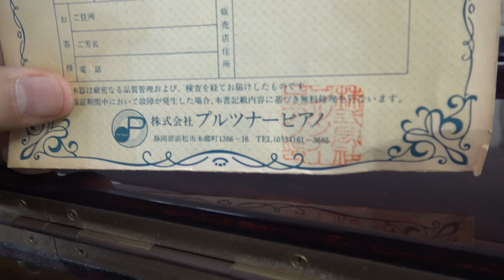カールザイラーピアノ CA133M東京都にお嫁入り! ぴあの屋ドットコム